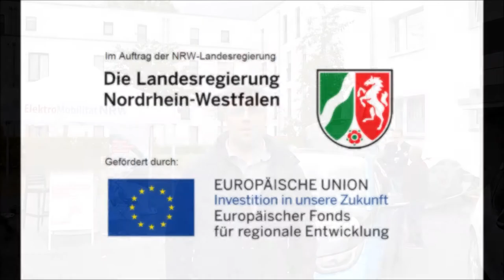Videoclip Roadshow "Elektromobilität erfahren" in Köln-Porz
Andreas Piana, kaufmännischer Leiter der Wohnungs- und Siedlungsgesellschaft (WSG), bei der Roadshow "Elektromobilität erfahren" in Köln-Porz im Interview mit ElektroMobilität NRW